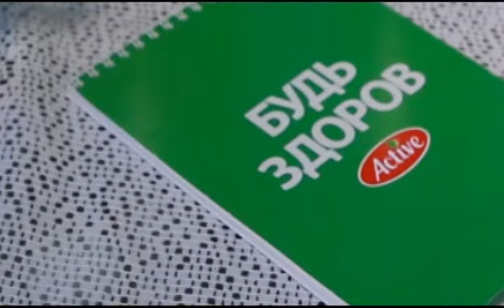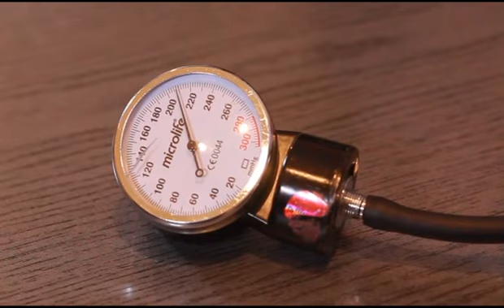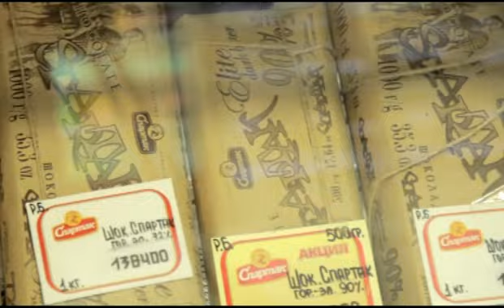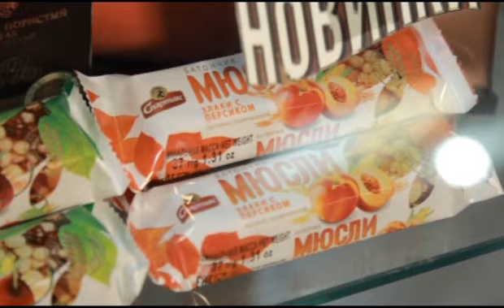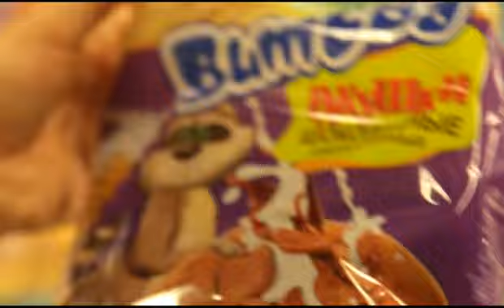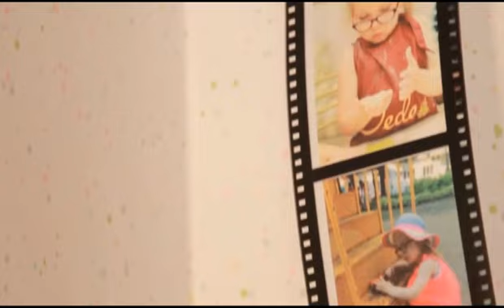XXL 3 04 2015 Анна Эйсмонт